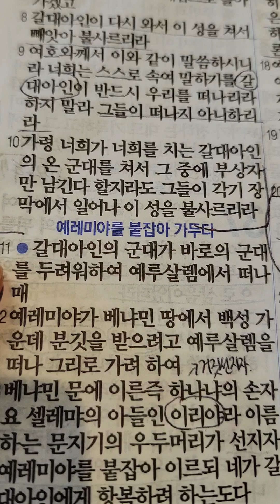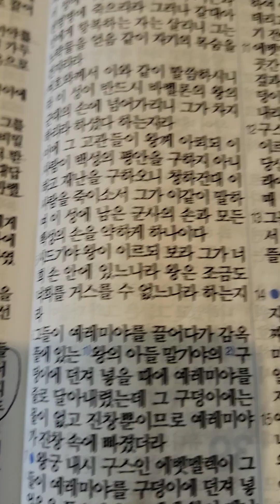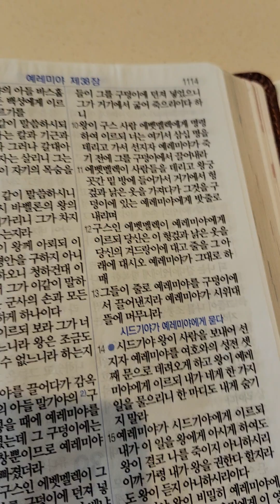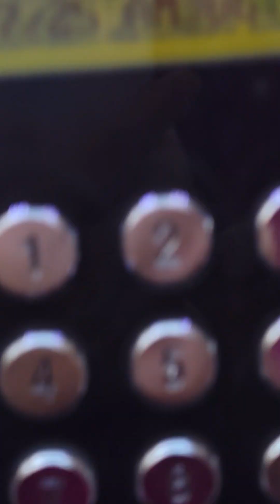🏝남편 출근길 이에요💚😄 ✨️즐거운 여름✨️지내세요🙆‍♀️ 감사합니다💕